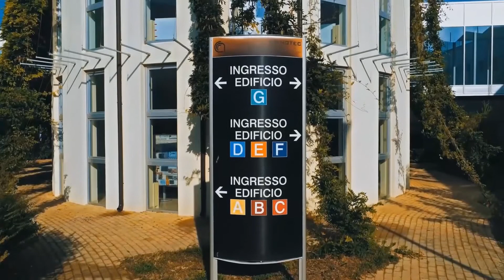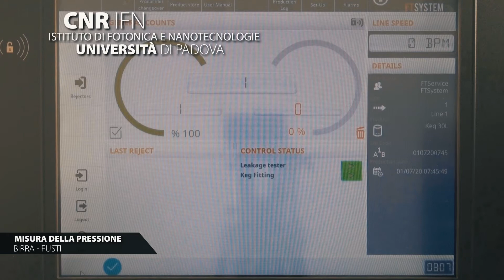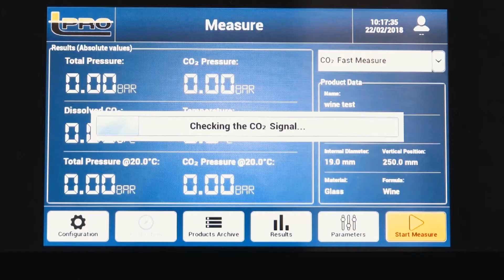CNR - Il nuovo sistema produttivo italiano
CNR - Consiglio Nazionale delle Ricerche
Il CNR è un Ente pubblico di ricerca nazionale con competenze multidisciplinari, vigilato dal Ministero dell'Istruzione, dell'Università e della Ricerca (MUR). Ha il compito di realizzare progetti di ricerca scientifica nei principali settori della conoscenza e di applicarne i risultati per lo sviluppo del Paese, promuovendo l'innovazione, l'internazionalizzazione del "sistema ricerca" e favorendo la competitività del sistema industriale.

Ogni giorno, il CNR affronta le sfide del nostro tempo in molteplici settori: salute dell'uomo e del pianeta, ambiente ed energia, alimentazione e agricoltura sostenibile, trasporti e sistemi di produzione, ICT, nuovi materiali, sensori e aerospazio. Ma anche scienze umane e tutela del patrimonio culturale, scienze sociali, bioetica, scienze e tecnologie quantistiche, intelligenza artificiale, tecnologie abilitanti.